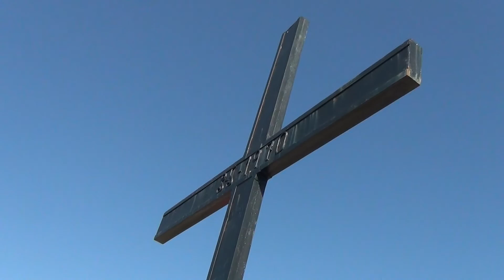Los Peñoncillos al río Darro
Sendero que iniciamos en la casa forestal de Los Peñoncillos para pasar por el nacimiento del río Darro. Desde allí subimos al cerro de la cruz de hierro y volvimos por un sendero en una cota mayor que al de la ída, para llegar de nuevo a Los Peñoncillos.